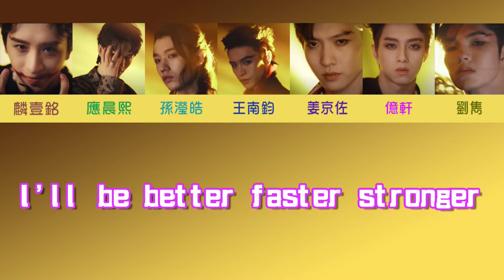青春有你3 - 《新物種》【動態歌詞】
李宇春 - 新物種
作詞：李宇春
作曲：Urban_Cla6ix (Park Junsu、Jung Yeonhun)
製作人：鄭楠@SPEEDBUMPS MUSIC STUDIOS
嘴形怪異 眼神一抹殺氣
地殼震動八級 嶄露驚人的破壞力
玩世不恭表情 力爭上游性情
弄潮搏浪建立新物種的生存體系
你嘲我粗鄙粗鄙 一身地氣地氣
我推翻規矩規矩 少年莫欺莫欺
彩色的煙霧誘幻著心目
帶刺的皮膚是種態度
follower hater
follower hater
I'll be better faster stronger
follower hater
follower hater
freaky freaky freaky boom
freaky freaky freaky freaky boom
互聯昇級 十五分鐘定律
看客一哄而起 蜂擁而至的綁架欲
誰是過眼煙雲 誰又刻骨銘心
無所畏懼碾碎流水化的造夢機器
你讚我高級高級 一路國際國際
我不屑吹噓吹噓 人格獨立獨立
自省的腦路是種藝術
follower hater
follower hater
follower hater
follower hater
隔離他 他基因突變長出利的牙
毀滅她 她涅槃重生開出韌的花
衝撞跨越爆發
請用明日回答
follower hater
follower hater
follower hater
follower hater

※歌曲跟影片版权为歌手本人及其音乐公司所有，若喜欢他们的音乐请支持正版。
※如版权方认为影片有侵权一事，请与我们联络，我们将删除影片。